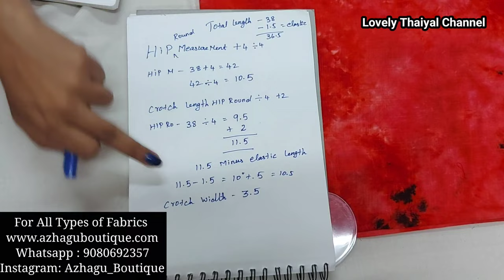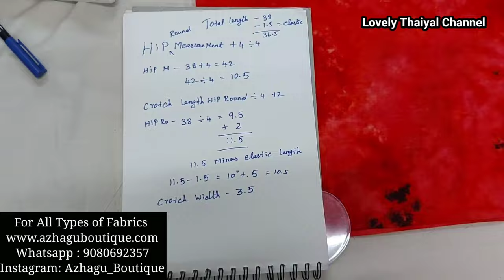Full Circle Palazzo Pant Cutting and Stitching in Tamil | Very Easy Palazzo pant Stitching In Tamil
Fabric Used for Today's Pant

Product Links

Extension Table

wing Machine

32 Presser Foot

Piping Foot

Bead Foot

Walker foot

Cutter foot

Ruffler Foot

Flower Foot

Rolled Hem Foot

Bias Binding Maker

Sewing Pins

Sewing Pins design

Pin Cushion;

Magnetic Pin Holder

Sewing Box

Loop Turner

My Quilting Ruler

4 Ruler Set

2 side zipper foot

Blind Hem Foot

French Curve

L Shape Scale Set

Sewing Clips